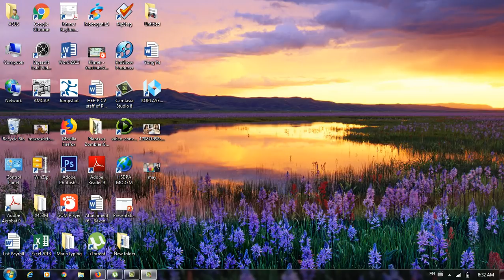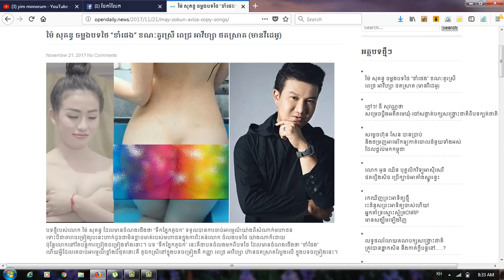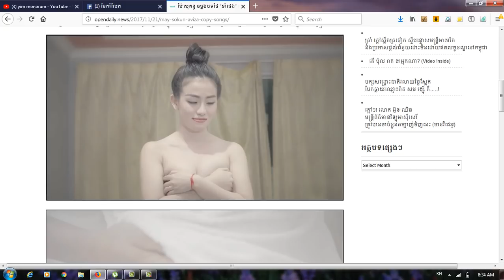ម៉ៃ សុគន្ធ ចម្លងបទថៃ “ខាំផេង” ខណៈតួរស្រី ពេជ្រ អាវីហ្សា ថតស្រាត(ព័ត៌មានតារា)